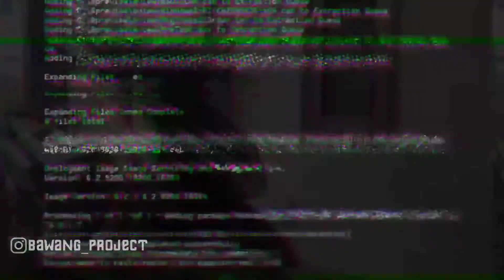CARA MERUBAH ARUS LAMPU SENJA BEAT FI AC KE DC⁉️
Di Video Kali Ini Saya Membuatkan Video rubah arus lampu senja beat fi jadi cara merubah arus ac ke dc lampu senja beat fiac ke dc ,ini caranya mudah banget. lampu senja beat fi ini bagus kalau arusnya di rubah, jadi ini lampu senja beat 2013honda beat fi ,Tonton Terus Yah Video Nya Sampai Biar Paham Dan Tidak Ada Kesalahan Dan Jangan Skip Video Nya⁉️